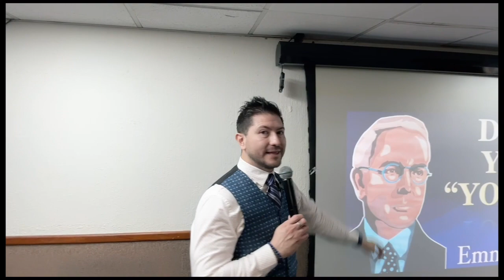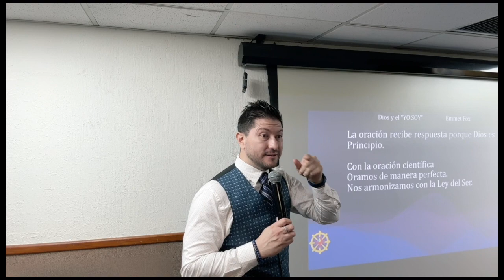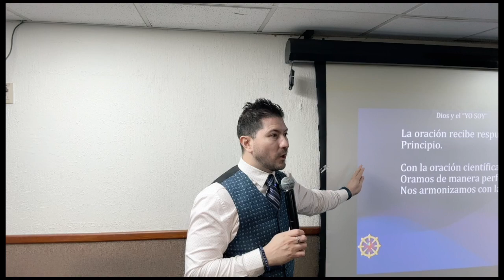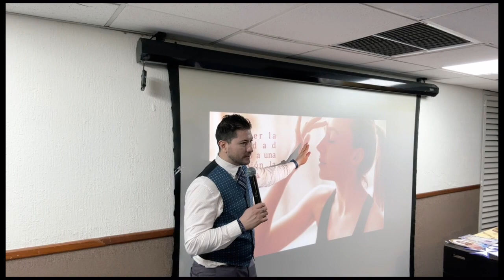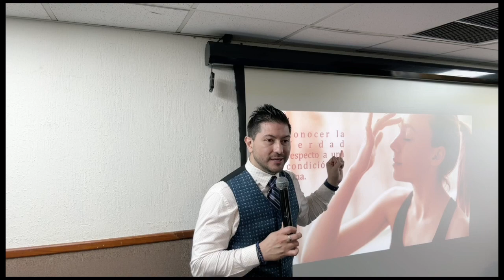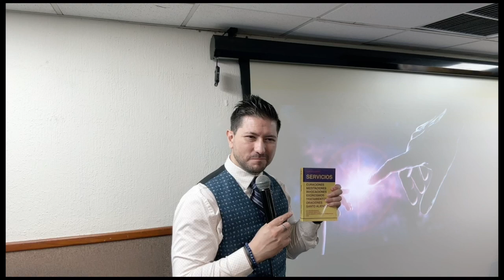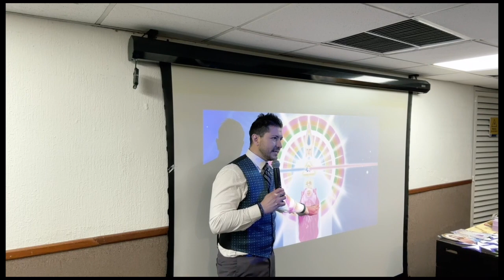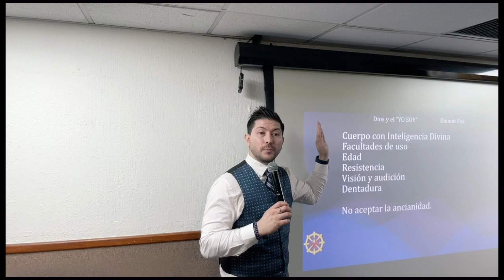ORAR CON EL PRINCIPIO DE INTELIGENCIA